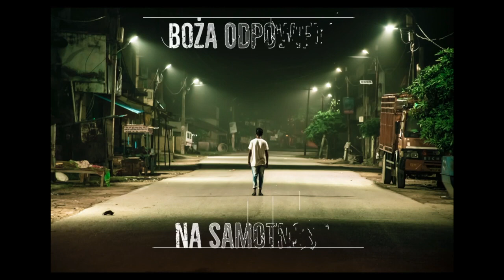Boża odpowiedź na samotność - Marcin Knapik [06.07]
Poniedziałkowe słowo od pastora Marcina.